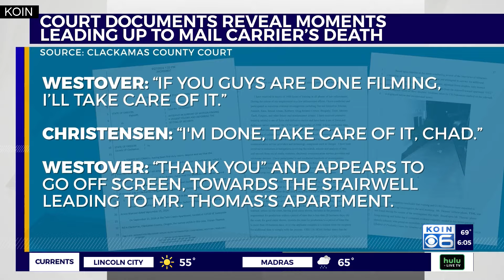Postal worker left in ‘pool of his blood’ after brutal Clackamas knife attack, dies: court docs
Court documents are shedding light on a brutal knife attack involving an off-duty Clackamas postal worker, leading to his death.